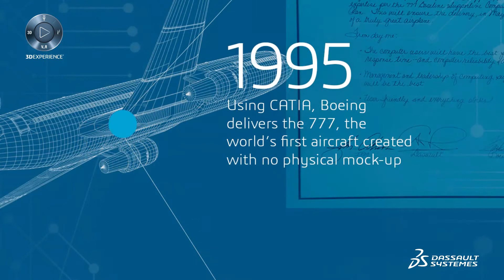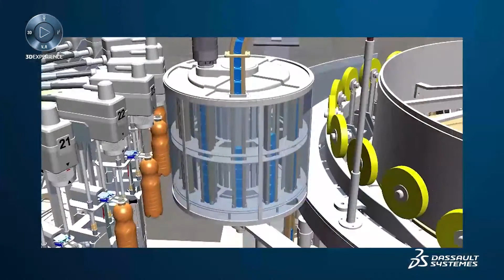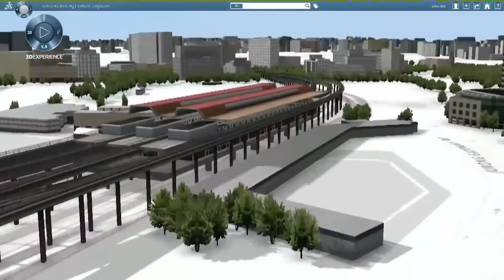Bernard Charlès - From Digitalization of Work to Digitalization of the World - Dassault Systèmes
Bernard Charlès - From Digitalization of the Work to Digitalization of the World - Dassault Systèmes. A perspective of Bernard Charlès on the future of Industries and the future of Cities.